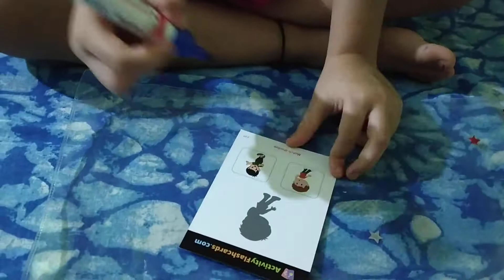Educational card activity